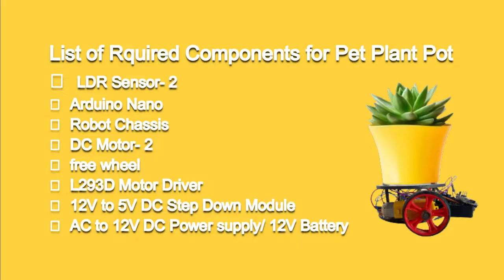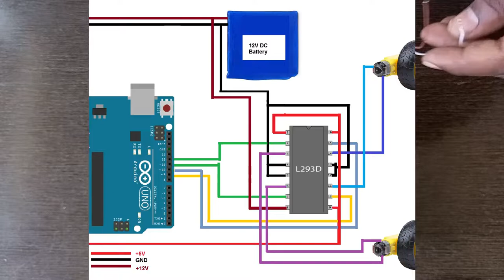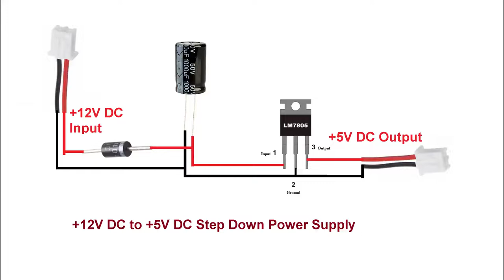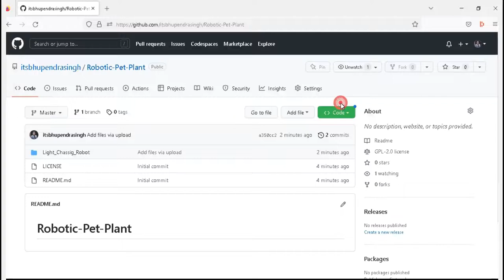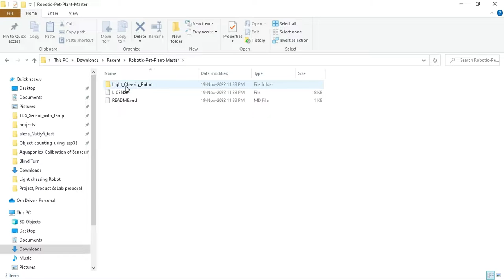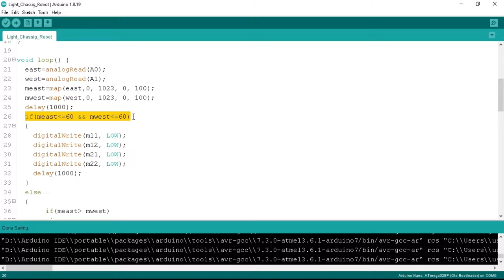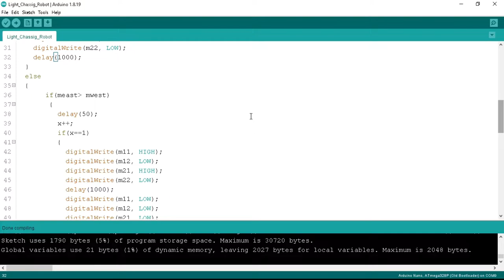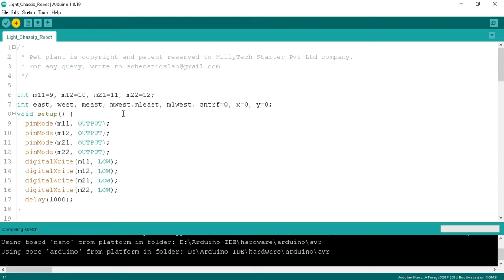Introducing the Robotic Plant Pot: Revolutionizing Plant Care with Light-Chasing Innovation!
Smart Pet Plant Pot: Never Forget Sunlight Again with this Revolutionary Light-Chasing Innovation from HillyTech Starter Pvt Ltd!.

Key Moments of the Video:
0:02 Introduction to Robotic Pet Plant Pot
1:22 List of Required Components
1:32 Circuit Diagram
1:43 Hardware connection
2:17 L293D Circuit diagram to connect with motors
4:21 LDR Sensor Placement in the Plant Pot
4:46 Programming Code link for the Smart Robotic Pet Plant Pot
5:43 Programming code Explanation
8:31 Live Demo of the Robotic Pet Plant Pot